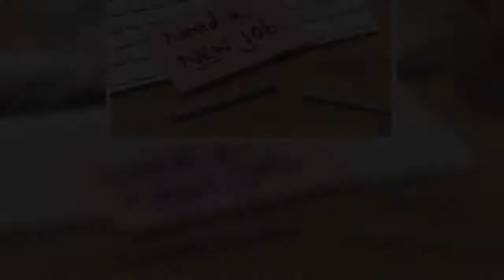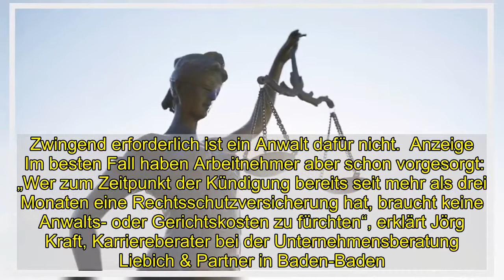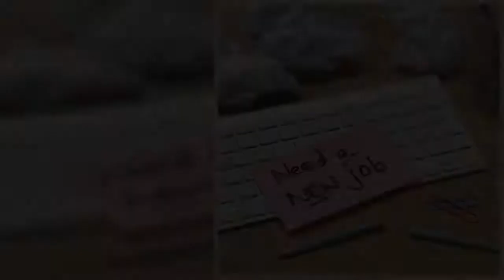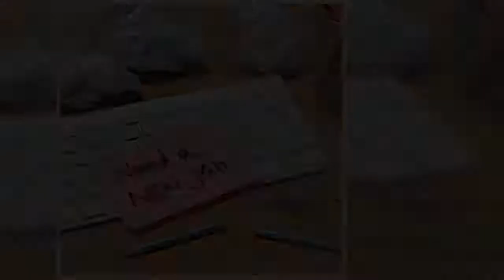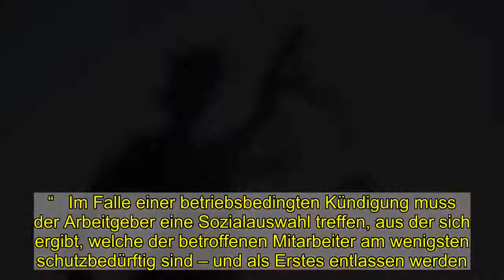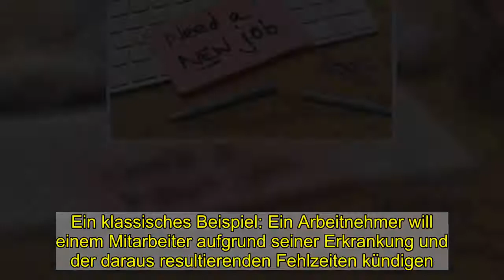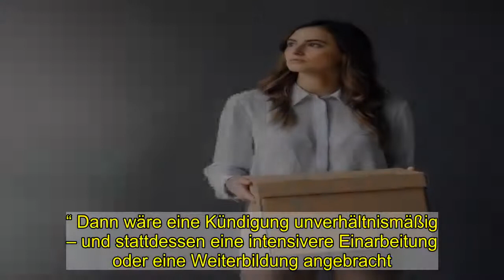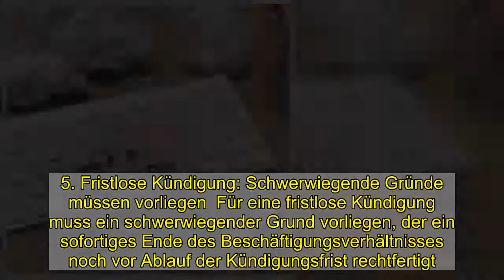Kündigung wegen Krankheit: Wann lohnt sich eine Klage? Alle Infos - WELT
Anzeige    Der deutsche Kündigungsschutz ist bekannt für seine Arbeitnehmerfreundlichkeit. Wer eine unbefristete Festanstellung hat, kann sich in Sicherheit wähnen, so die Annahme – sofern er sich nichts zuschulden kommen lässt. Doch ganz so ist es in der Realität nicht. Insbesondere bei wirtschaftlicher Schieflage eines Unternehmens ist eine Kündigung durchaus möglich.  Die Rechtsanwaltsgesellschaft Ratis und das Tech-Unternehmen One Logic haben 785 Kündigungsfälle von Arbeitnehmern mit Rechtsschutzversicherung im vergangenen Jahr ausgewertet. Mit dem Ergebnis: 68 Prozent der Kündigungen waren betriebsbedingt. Bei einem knappen Viertel ging es um die Person, bei neun Prozent um das Verhalten des Mitarbeiters.  „Die Gründe für Kündigungen können vielfältig sein, aber längst nicht alle sind zulässig“, erklärt Fenimore von Bredow, Fachanwalt für Arbeitsrecht in Köln. Bestehen Zweifel an der Wirksamkeit der Kündigung, können Arbeitnehmer eine Kündigungsschutzklage beim zuständigen Arbeitsgericht einreichen. Zwingend erforderlich ist ein Anwalt dafür nicht.  Anzeige    Im besten Fall haben Arbeitnehmer aber schon vorgesorgt: „Wer zum Zeitpunkt der Kündigung bereits seit mehr als drei Monaten eine Rechtsschutzversicherung hat, braucht keine Anwalts- oder Gerichtskosten zu fürchten“, erklärt Jörg Kraft, Karriereberater bei der Unternehmensberatung Liebich & Partner in Baden-Baden. Beim Abschluss sollte man allerdings darauf achten, dass die Versicherung auch berufliche Rechtsthemen abdeckt.  Die Voraussetzung für eine Kündigungsschutzklage: Mitarbeiter müssen bis zu diesem Zeitpunkt in einem Unternehmen, das regelmäßig mehr als zehn Vollzeitkräfte beschäftigt, bereits länger als sechs Monate gearbeitet haben.  Zudem ist Eile geboten: Die Klage muss innerhalb von drei Wochen nach Erhalt der Kündigung beim Gericht eintreffen. „Krankheit oder Urlaub gelten nicht als Entschuldigung für ein verspätetes Einreichen der Klage“, sagt Arbeitsrechtler von Bredow. „Wenn das geschafft ist, gilt es, bis zum Gerichtstermin Beweise zu sammeln.“   Anzeige    Denn das Gericht ermittelt den Fall nicht, es gilt der sogenannte Beibringungsgrundsatz: Der Kläger, sprich die gekündigte Person, muss also den Richter davon überzeugen, dass die Kündigung nicht gerechtfertigt war – und dafür zum Beispiel Zeugen finden oder entlastende Dokumente suchen.  Um auszuloten, ob sich eine Kündigungsschutzklage lohnen kann, sollten gekündigte Arbeitnehmer folgende Punkte prüfen: 1. Formale Fehler: Wer hat die Kündigung unterschrieben?  Es lohnt sich, zunächst nach formellen Fehlern zu suchen. Das Arbeitsrecht gibt eine Fülle an Formalien vor, die Arbeitgeber beachten müssen, wenn sie einem Mitarbeiter kündigen wollen.   Anzeige    Kündigungen müssen immer schriftlich erfolgen und unterschrieben sein. „Eine Kündigung ist nur gültig, wenn der Inhaber einer Firma, ihr Geschäftsführer oder ihre Gesellschafter sie unterschrieben haben“, sagt Karriereberater Kraft. „Die Sekretärin des Chefs is